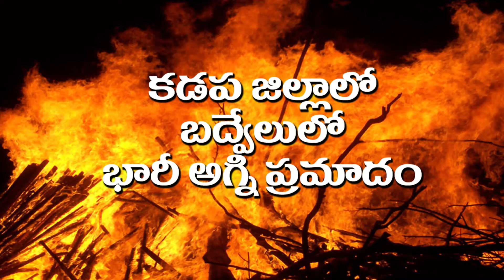Massive fire accident due to gas cylinder blast in Kadapa District